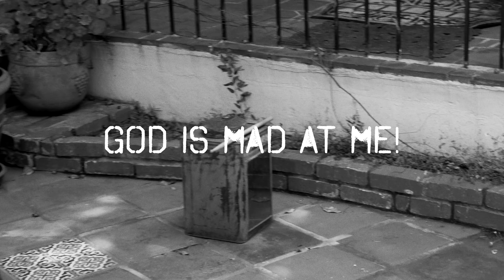God Is Mad At Me! Official Music Video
Isaac Medeiros (lead vocal, backup vocal, rhythm guitar, lead guitar, drums)
Marc Solomon (base)

The new music video from Filmmaker Isaac Medeiros, combines the Punk Rock of the 1970s with the B&W Gangster films of the 1930s.
Starring Ted McGinley, Jack Lucarelli, Gigi Rice, Laura James, Rich Turner, Jonathan Stoddard and others.